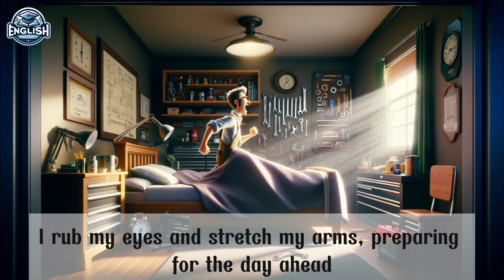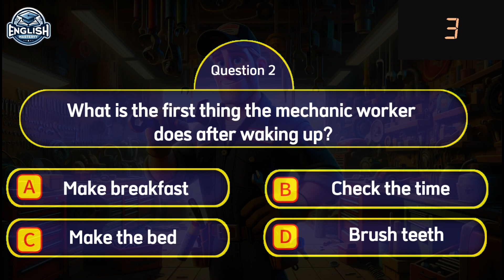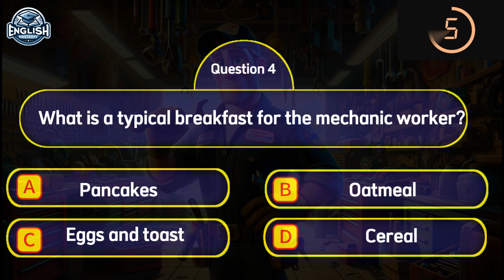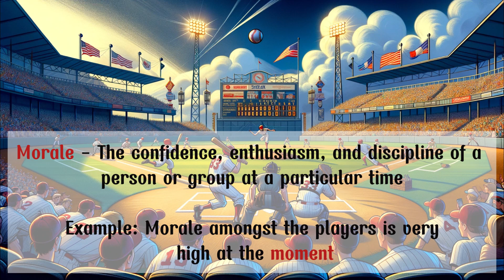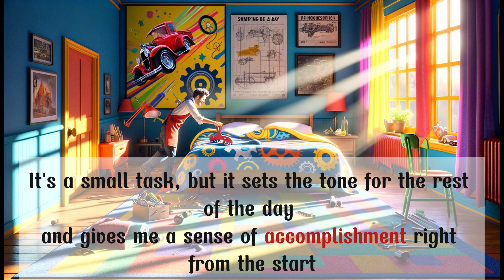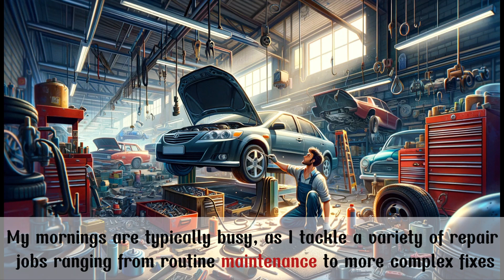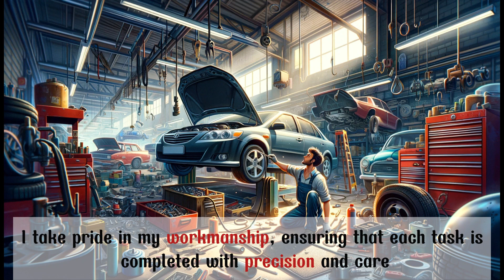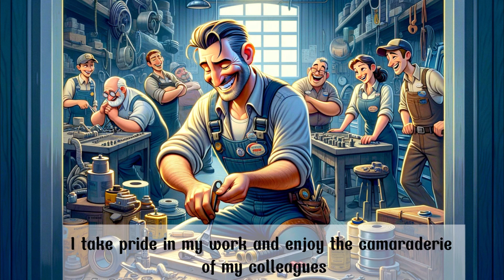Improve Your English | My morning routine | English Listening Skills | Speaking Everyday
Our channel was created with the purpose of helping you improve your English through daily stories.

0:00 Listen carefully
4:08 Question for you
7:34 Vocabulary
9:27 Listen and repeat